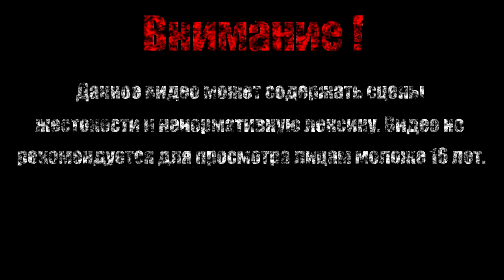Нашествие насекомых【Rusty Lake Paradise】#2